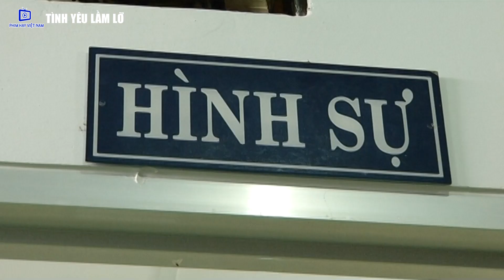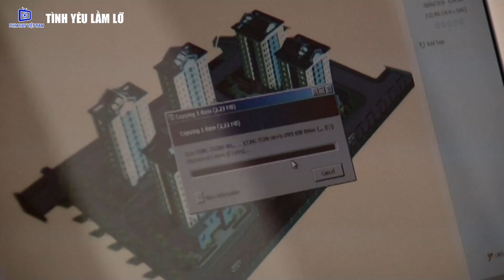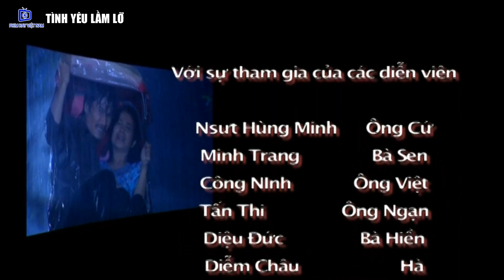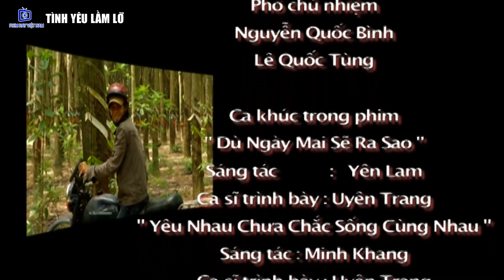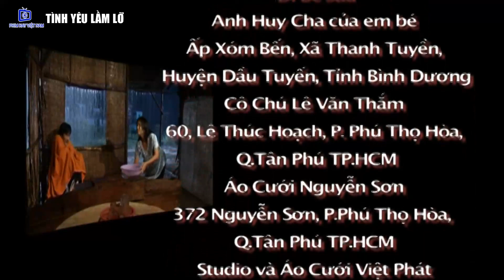Tình Yêu Lầm Lỡ - Tập 39 | Phim Bộ Tình Cảm Việt Nam Hay Nhất 2022 | Phim Việt Nam Mới Nhất